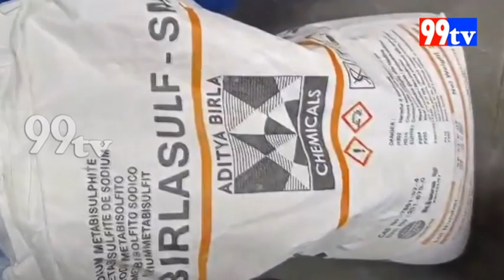Cyberabad sot ne duplicate adrak lahsun [ ginger garlic ] Banane wali factory per mara chapa